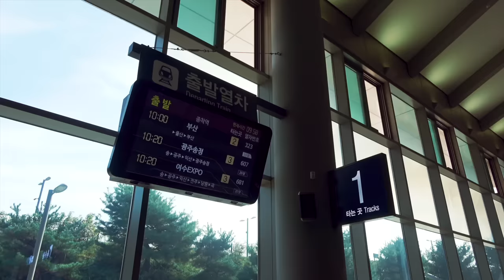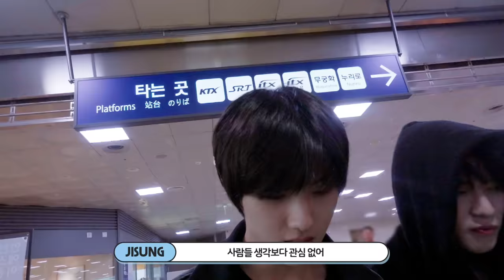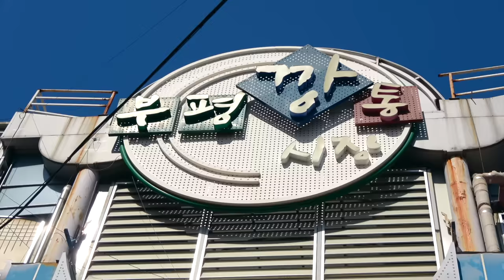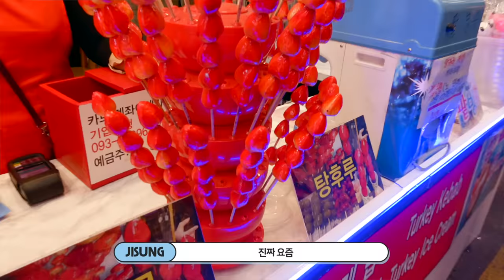부산에서 재밌게 놀고 시즌3에서 봐요💚 | 천지의 이것저것 시즌2 Ep.15